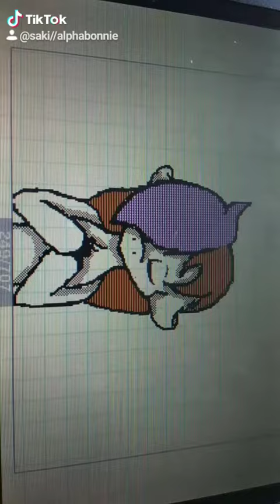Meme Animation FLIPNOTE - OFF TO SEA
This is old so.. YEET